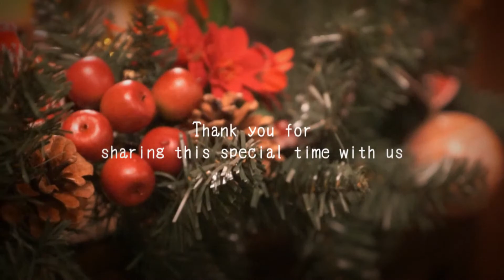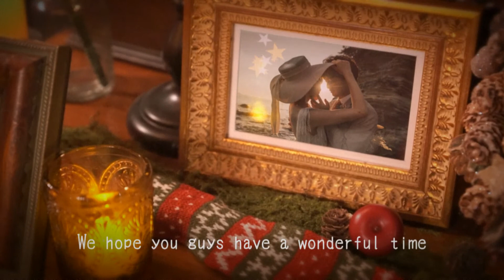【結婚式 オープニングムービー】mrs_andxxさんとコラボ☆オシャレでかわいい♡【クリスマス】コンセプトムービー ｜Jingle Bell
●コンセプトムービー『Jingle Bell』●
おしゃれでかわいい飾りつけが目をひく、クリスマスがテーマのコンセプトムービーです。
おとぎ話の世界にいるような幻想的で温かな映像演出が華やかさとわくわく感を演出します。
ムービーに登場するメッセージカードの英語メッセージも変更可能で、いろいろなシーンで使用できるムービーです。

コンセプトムービーとはおふたりの結婚式のコンセプトテーマやメッセージを紹介するムービーです。
ゲストへのウェルカムメッセージやコンセプトを伝えるポエム、披露宴の告知など使い方はおふたり次第。
サンプルムービーのタイトル「Holy Night Wedding」も変更可能です。

【コンセプトムービー『Jingle Bell』詳細ページ】